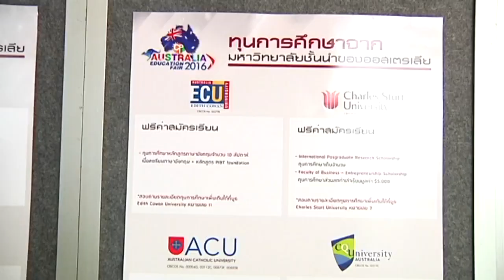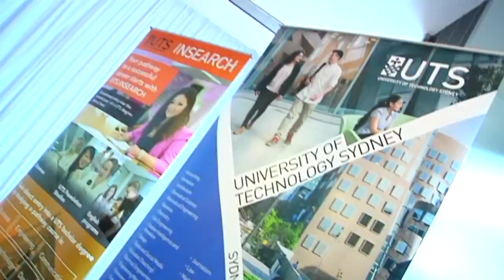CP Australia Education Fair 2016 on Nation TV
ข่าวงานนิทรรศการศึกษาต่อประเทศออสเตรเลีย CP Australia Education Fair 2016 เมื่อวันเสาร์ที่ 2 กรกฎาคมที่ผ่านมา จากช่อง Inside Society ช่องเนชั่นทีวี 22